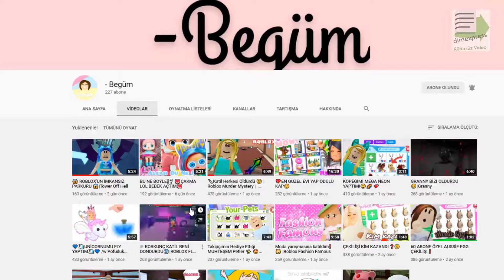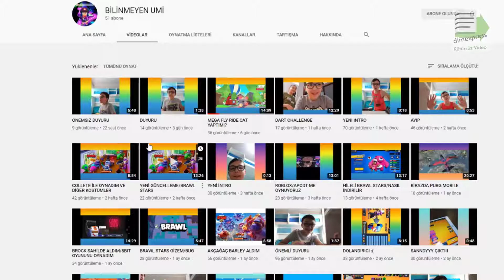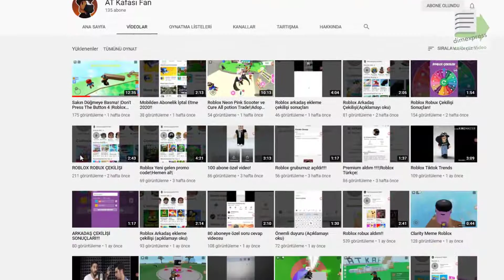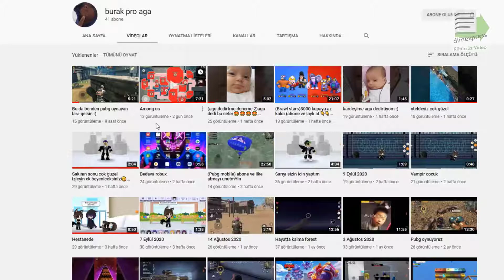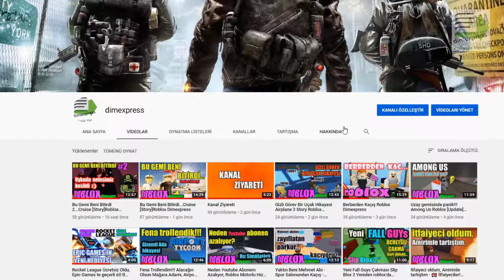Kanal Ziyareti # 2 Dimexpress Çat Kapı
sizde kanalınızın ziyaret edilmesini isterseniz bekleriz.

Arkadaşlar bazılarınızın yorumu spam a düşmüş olabilir bundan dolayı görememiş olabilirim.
Yorum yazdığı halde videoda olmayanların ya kanalında video yoktur yada yorumu bana ulaşmamıştır.
Telafi yaparız :)